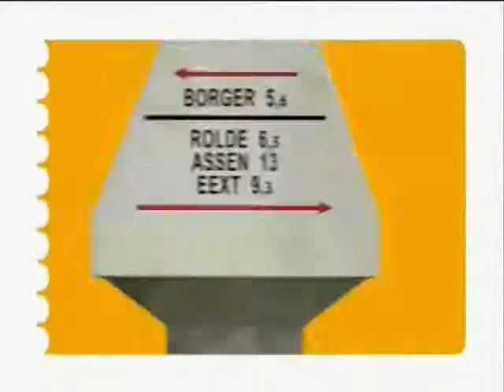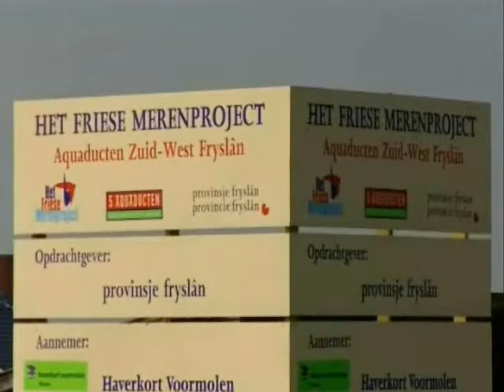Beleef Friesland - Bestemming Nederland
Een uitzending van Bestmming Nederland over Fryslân.